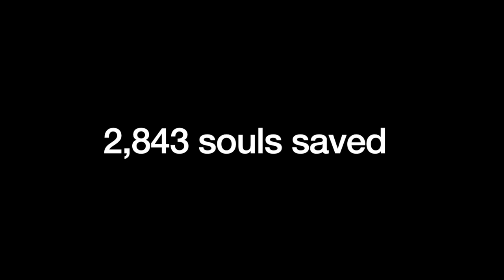Philippines Missions Trip 2024